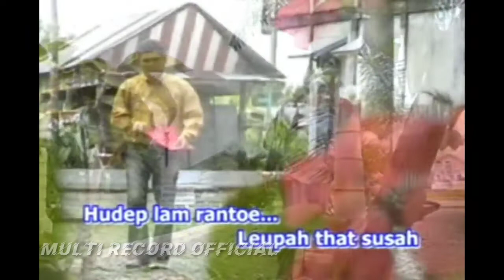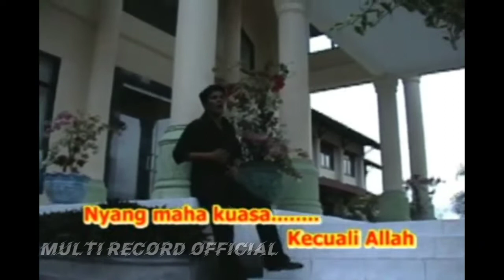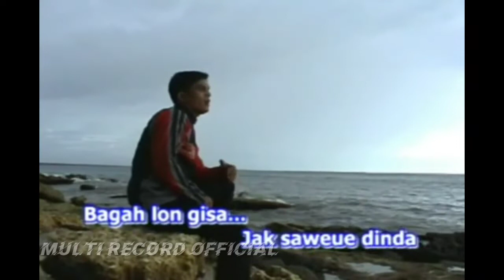BARLYZAR - DOA LAM RANTOE (official video ) multi record official